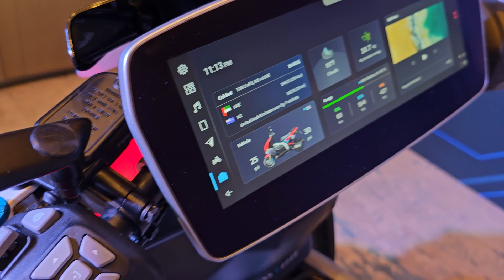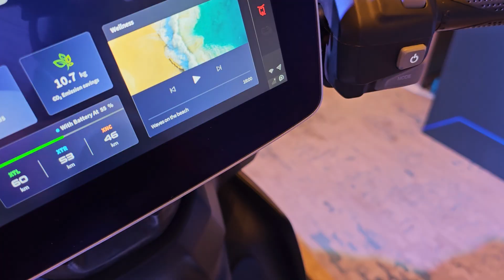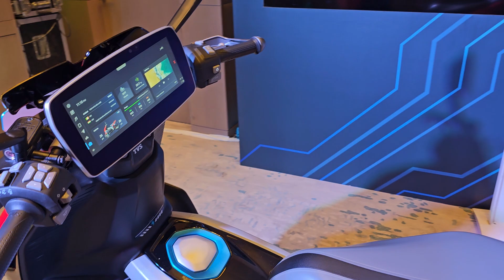TVS X Premium Electric Scooter - Walkaround | ₹2.49 Lakhs | GearFliQ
TVS X is the new kid on the block. This premium electric scooter brings in a lot of newness. Watch the video to know more